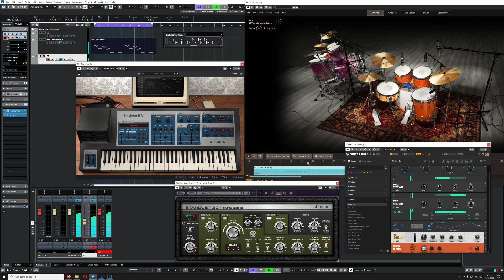EMU Emulator II. Arturia VST Synth Plugin. DEMO. It plays the lead.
EMU Emulator II Arturia DEMO. Synthesizer Plugin.

In this demo, the EMU Emulator II VST plugin plays the main riff.

The software I'm using is Cubase 12. To make the demo I took a MIDI file and started swapping out the instruments for my own VSTs.

I then look for the strongest section of the track. I then strip out the lead riff and any main riffs and get to work on those sub-riffs that often get forgotten about in the full mix (for non-musicians, we musicians hear everything, I hope.)

I now turn my attention to the Drums. Using EZ Drummer with a number of kits (from which you can swap drums around from any sound in your library), I come up with a new drum sound.

I then play around with effects, particularly reverb. It makes such a difference, but also EQ, compression, chorus, delay, and random effects to make it interesting (like distortion, ping pong delays, guitar rig 6 settings, etc).

Finally, I may add my own riffs or singing too. The idea here is to demo the synth sound rather than put pressure on myself to create brand-new music. (You'll find that elsewhere on the channel)

I'm not mastering these demos, but they seem to be good enough for a demo, so I hope you like it.